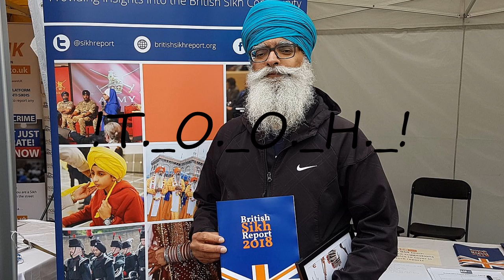How to pronounce !T. O. O. H. !?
How to pronounce !T. O. O. H. !? say !T. O. O. H. !! How to say !T. O. O. H. !. How to pronounce !T. O. O. H. ! correctly.  Learn the pronounciation !T. O. O. H. !! Expand your vocabulary, learn !T. O. O. H. ! word. Use this free pronunciation guide to practice words at a time. Learn for free. Thank you for viewing, please like or subscribe! hoe om te sê, si të thuash, እንዴት እንደሚናገር, wie sagt man, comment dire, come dire, como dizer, как сказать, nasıl denir, cómo decir, 怎么说,